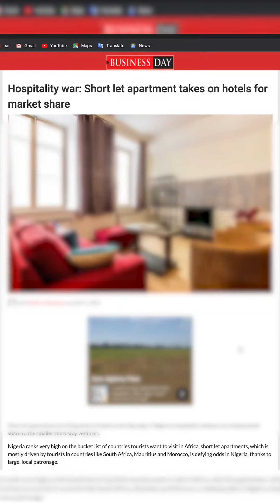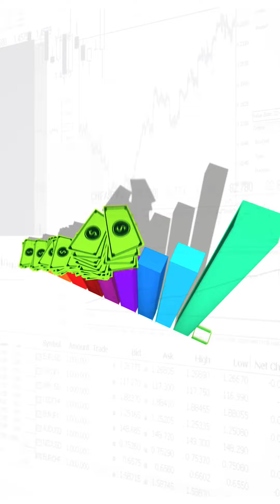Rental Income Just Got Better!- (Watch For More)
The sweet spot for shortlet apartments is that you get a homely feel in a furnished apartment for lesser cost than a hotel. But In recent times, the prices of shortlet apartments have gone up, now the same price with hotel fees per night and it begs the question: what now is the point of shortlet apartments?